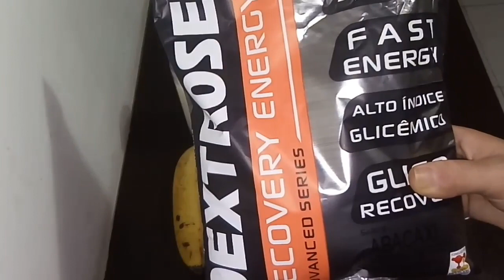VITAMINA Q/FAZ ENGORDAR RÁPIDO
Melhor vitamina para ganhar peso, para quem tem dificuldades de engordar essa vitamina ajuda aumentar o peso em menos de um mês, receita fácil e saborosa, quer aprender assista ao vídeo até o final.

Receita🌸

250ml de leite
1 banana
2 colhres de sopa de mucilon
3 colheres de sopa de dextrose, malto ou hipercalórico
1 colher de sopa de aveia

Total de calorias: 453
Tomando 2 x ao dia equivale a 906 calorias

Aveia = é um cereal muito nutritivo, que possui cálcio, ferro, proteinas, fibras e muito mais.

Mucilon = possui vitaminas e minerais, probiótico, e ferro de melhor absorção.

Dextrose = rico em glicose, é um carboidrato simples, sua digestão proporciona rápida absorção pelo organismo, oferecendo energia, e aumento muscular.

Banana = rica em fibras, potássio, vitaminas C e A, promove energia e muitos outros benefícios.

Leite = possuí a melhor fonte de cálcio, que protege os ossos e dentes, proteínas e vitaminas A e B.